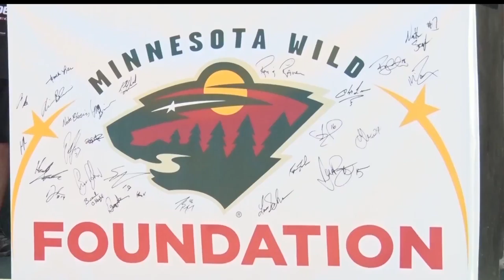Wild Host First Annual Bass Fishing Tournament